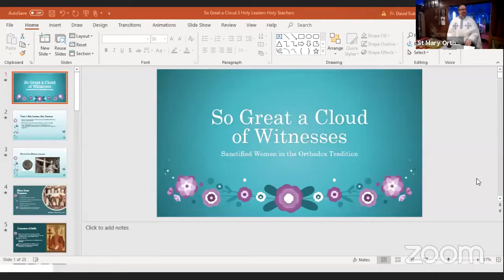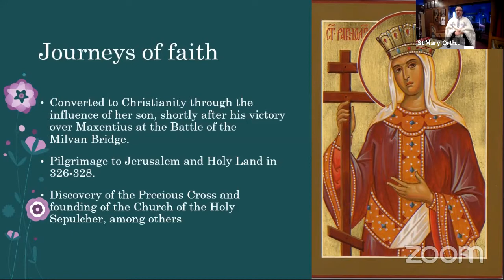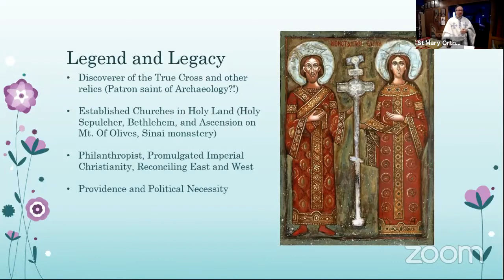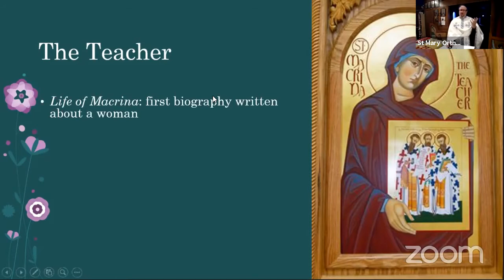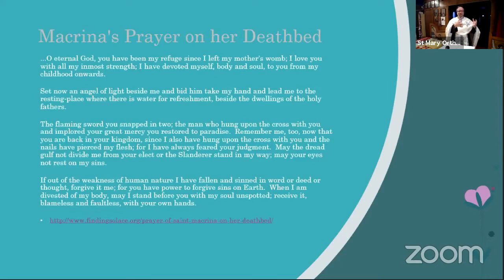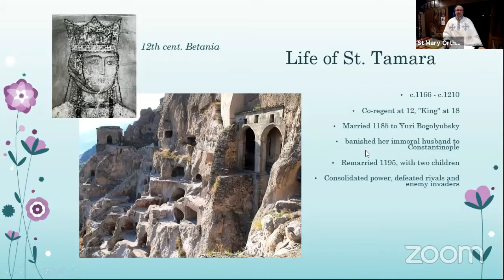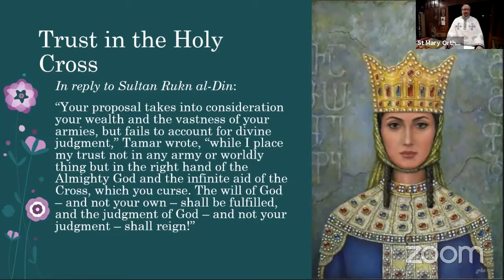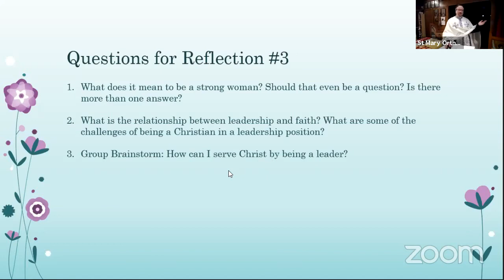So Great a Cloud of Witnesses 3: Holy Leaders, Holy Teachers